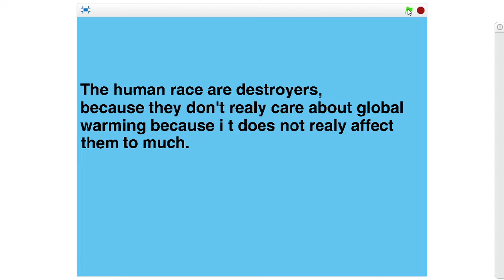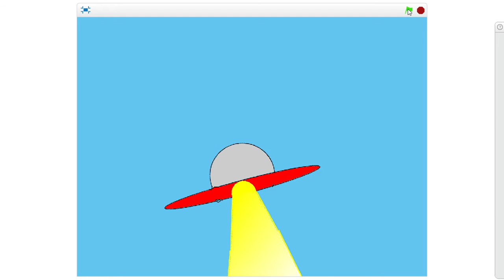From Scratch - Sbusiso